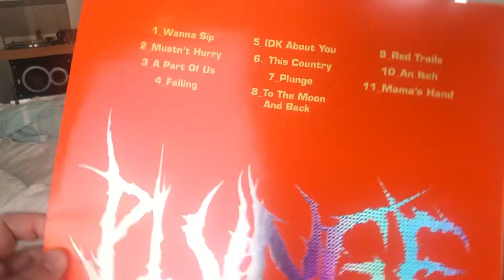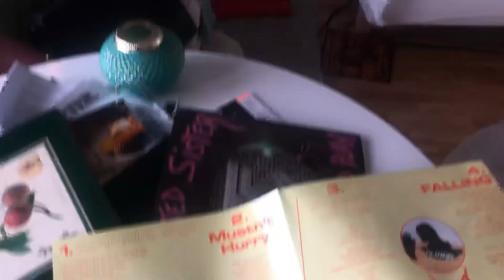Goldring G1022: Fever Ray must not hurry